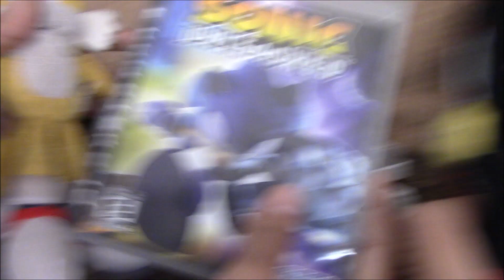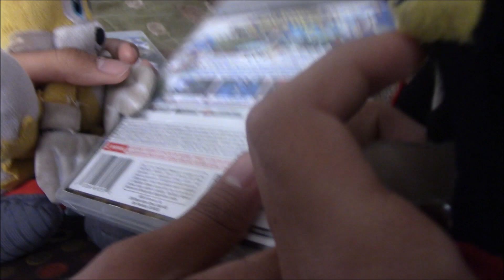Angry Birds And The Rabbids S1 E8 Sonic And Knuckles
Sonic and knuckles are back.